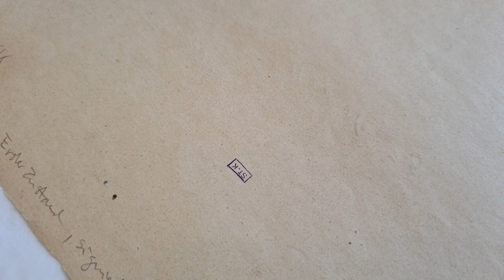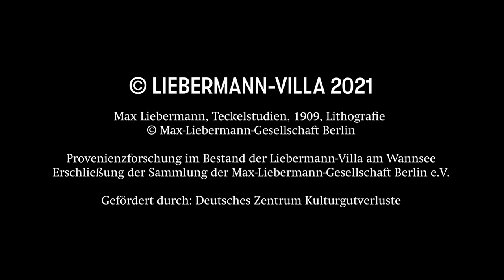Max Liebermanns „Teckelstudien“ | Provenienzforschung an der Liebermann-Villa am Wannsee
Zum 3. Tag der Provenienzforschung fragt unsere Provenienzforscherin Denise Handte nach der Herkunft der Druckgrafik „Teckelstudien“ von Max Liebermann, die 2013 als Schenkung aus einem Nachlass in den Bestand der Max-Liebermann-Gesellschaft gelangte. Das Blatt ist Teil unseres vom Deutschen Zentrum Kulturgutverluste geförderten einjährigen Forschungsprojekts. 73 Werke der Max-Liebermann-Gesellschaft werden auf ihre Provenienz untersucht, um NS-verfolgungsbedingte Entziehungen auszuschließen und an fairen und gerechten Lösungen mitzuwirken.

Informationen zum Forschungsprojekt „Provenienzforschung im Bestand der Liebermann-Villa am Wannsee. Erschließung der Sammlung der Max-Liebermann-Gesellschaft Berlin e.V.“ an der Liebermann-Villa: